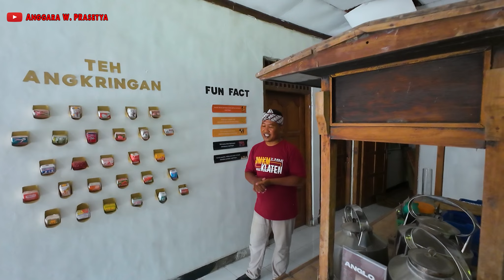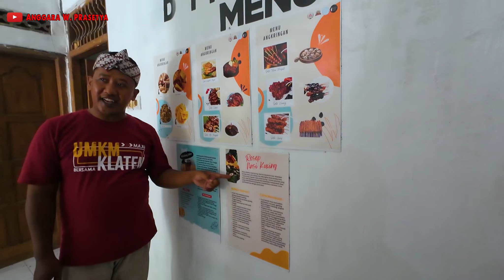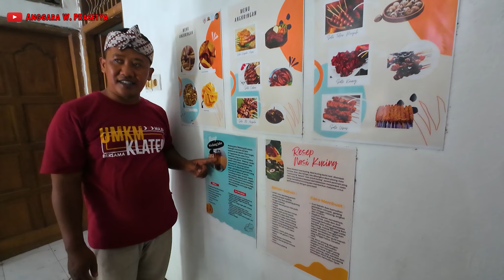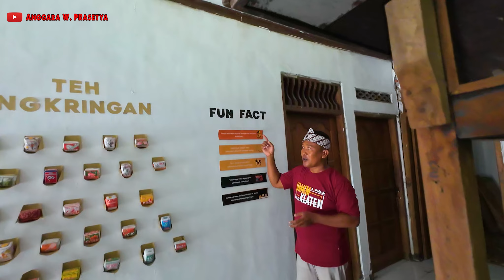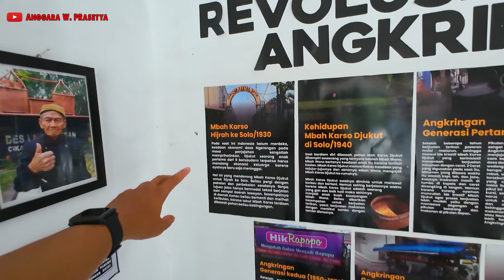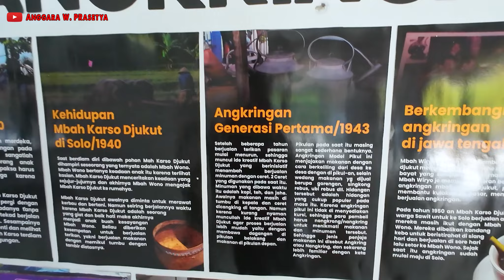Belajar Sejarah Angkringan di MUSEUM ANGKRINGAN, Klaten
Angkringan yang sekarang ini sudah menyebar ke seluruh negeri, ternyata berasal dari sini.

Simak sejarah angkringan di Museum Angkringan, Desa Ngerangan, Kecamatan Bayat, Kabupaten Klaten, Jawa Tengah ini.